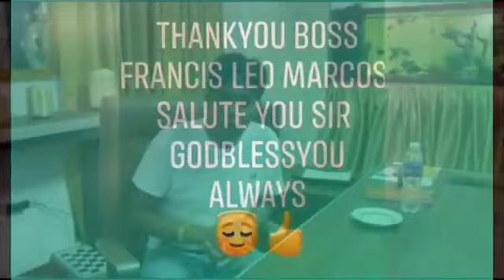MIKE TAKAYAMA ACCEPT THE CHALLENGE OF FRANCIS LEO MARCOS